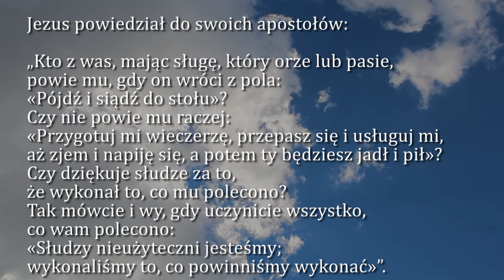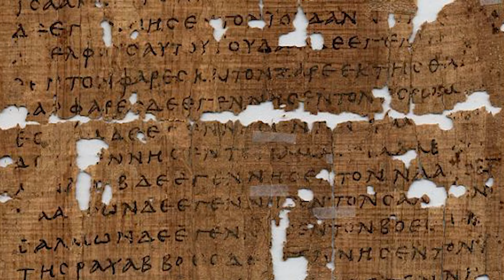Dobra Nowina na dziś | 14 listopada - Wtorek, XXXII tyg. zwykłego